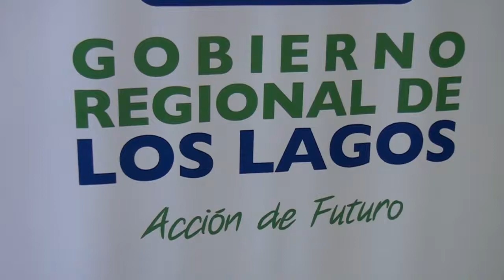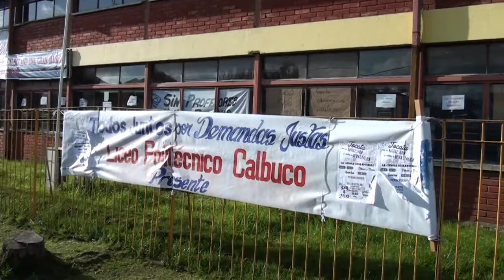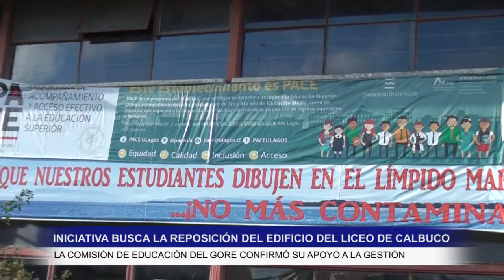COMUNA DE CALBUCO CONTARA CON LOS RECURSOS PARA REPOSICIÓN NUEVO LICEO POLITECNICO